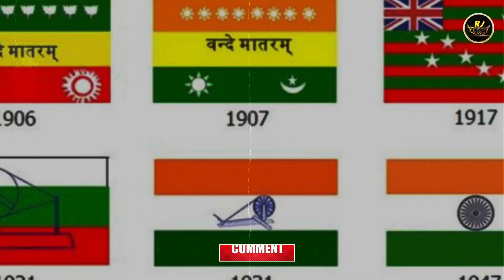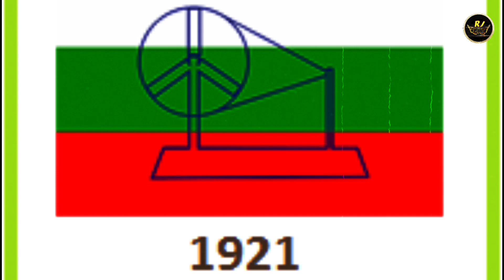तिरंगे में अशोक चक्र का इतिहास डॉ अंबेडकर||Who put Ashoka Chakra in tricolor